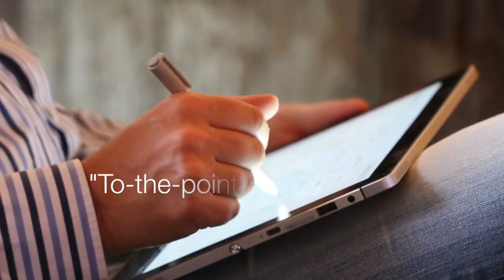Move-tivator Trailer Peggy Overmeer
Peggy Overmeer is moderator en move-tivator - een dame die mensen in beweging krijgt. In deze compilatie van de HR Breakfast sessie van 15 juni 2017, ziet u hoe ze de zaal en de sprekers verbindt in een boeiend debat.
Met dank aan HR Alert & Partena Professional